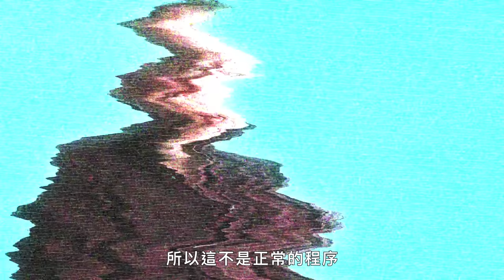《007》《瞞天過海》賭場總監現身分析經典賭場片段！連吃餅乾都是在打暗號 Casino Director Breaks Down Gambling Scenes｜經典電影大解密｜GQ Taiwan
電影解密系列不定期更新！訂閱GQ不錯過
賭場運營總監 Dustin Bosher 分解了電影中的賭博場景，包括《007首部曲：皇家夜總會》、《醉後大丈夫》、《瞞天過海：13王牌》、《賭國風雲》、《決勝21點》、《求愛俗辣》、《賭王之王》和《賭城假期黃金夢》。

00:00 intro
00:25 007：皇家夜總會
06:06 賭國風雲
12:28 醉後大丈夫
15:07 決勝21點
18:09 求愛俗辣
21:43 賭王之王
28:42 瞞天過海：13王牌